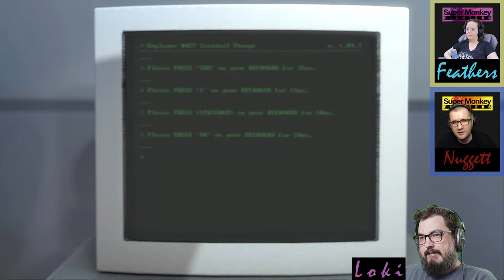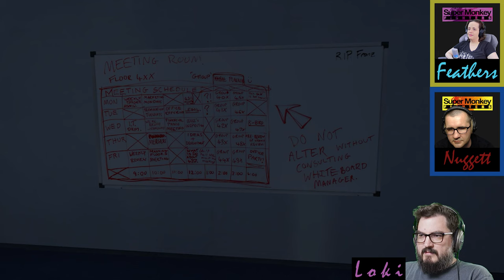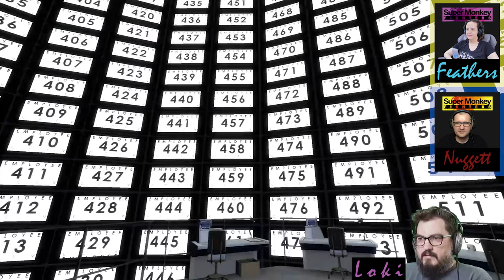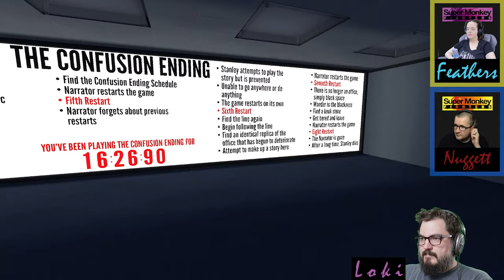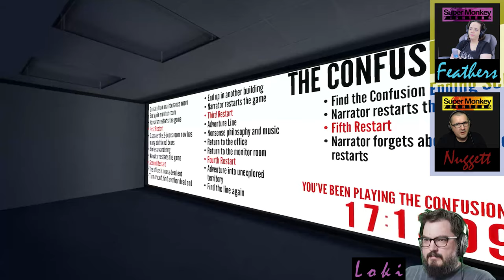The Voice of God - The Stanley Parable (Part 1) | SMF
Who is talking to us? Is it God?

The Stanley Parable is a first person exploration game. You will play as Stanley, and you will not play as Stanley. You will follow a story, you will not follow a story. You will have a choice, you will have no choice. The game will end, the game will never end. Contradiction follows contradiction, the rules of how games should work are broken, then broken again. This world was not made for you to understand. As you explore, slowly, meaning begins to arise, the paradoxes might start to make sense, perhaps you are powerful after all. The game is not here to fight you, it is inviting you to dance.

The Stanley Parable is an interactive drama video game designed and written by developers Davey Wreden and William Pugh. It was originally released on July 31, 2011, as a free modification for Half-Life 2 by Wreden. Together with Pugh, Wreden later released a stand-alone remake using the Source engine under the Galactic Cafe studio name. The remake included new story elements and upgraded graphics. It was announced and approved via Steam Greenlight in 2012, and was released on October 17, 2013, for Microsoft Windows.